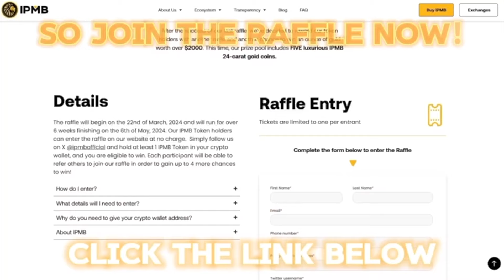TYSON FURY CORRECTED BY FRANK WARREN | Full Press Conference | WARNS USYK